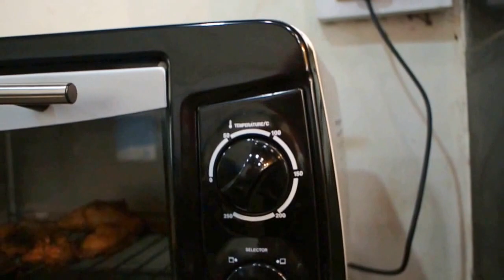baked chicken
baked some